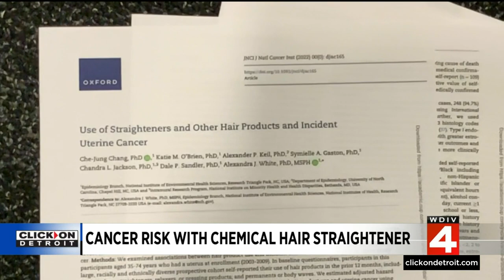Here's how certain hair products are associated with breast, ovarian cancers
Studies have found that certain hair products have been associated with breast and ovarian cancers.  A newly released study identified a significant association between a specific type of hair product and cancer.